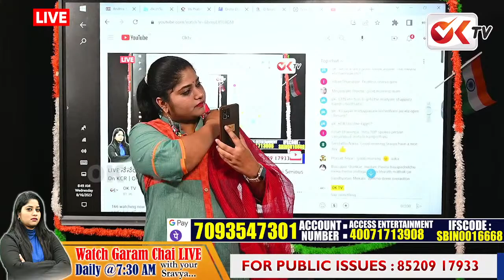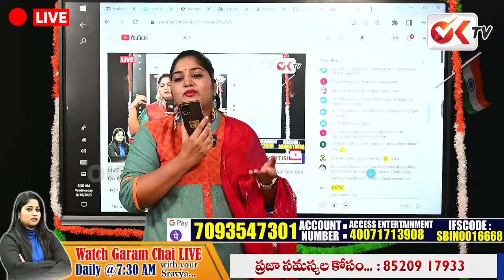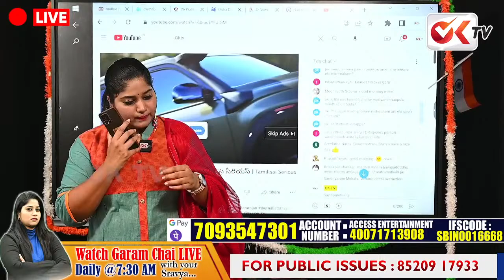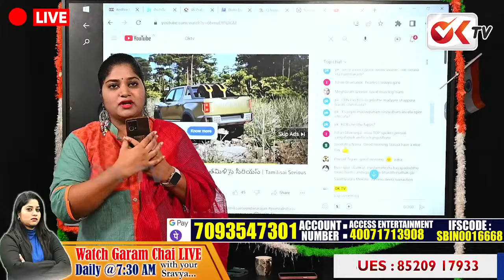పెద్దాయనకు కడుపు మండింది ... లైవ్ లో కేసీఆర్ ను కడిగిపడేశాడు | Old Man Serious On CM KCR | OK TV